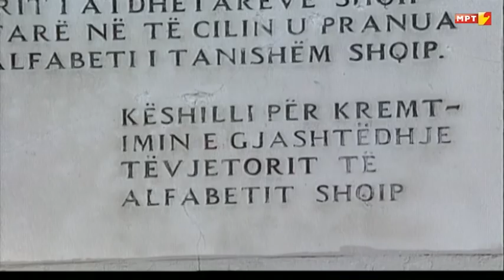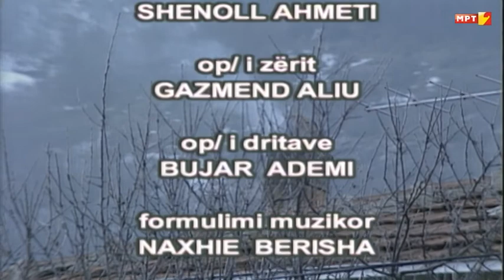PERLA E PELISTERIT-Afet Miftari-Regjisor